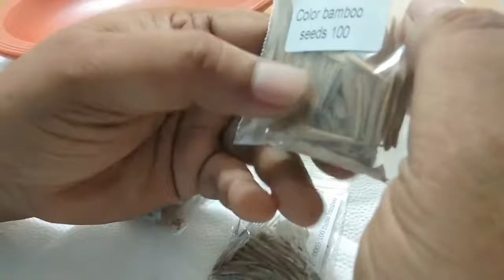Moso bembo seed germination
Germination is the process of seeds developing into new plants. First, environmental conditions must trigger the seed to grow. ... When water is plentiful, the seed fills with water in a process called imbibition. The water activates special proteins, called enzymes, that begin the process of seed growth.